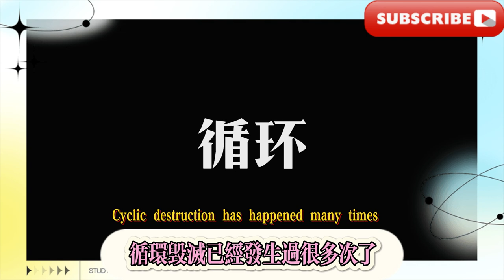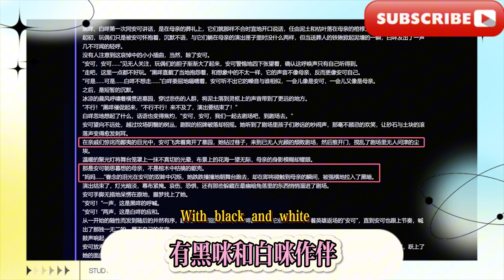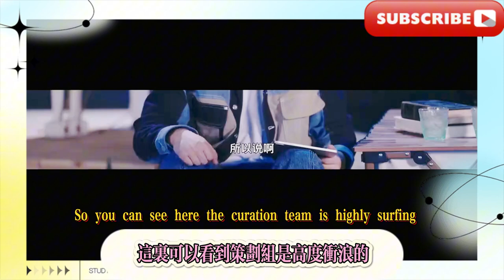1.3最全鳴潮直播前瞻解析-活動多少關都給說清楚咯！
1.3 The most complete Mingchao live broadcast preview analysis - all the levels of the event are clearly stated!